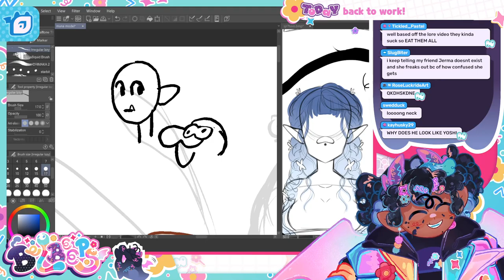Going Bald Together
from the 🪱-back to models | !ADV stream on november 29th, 2022